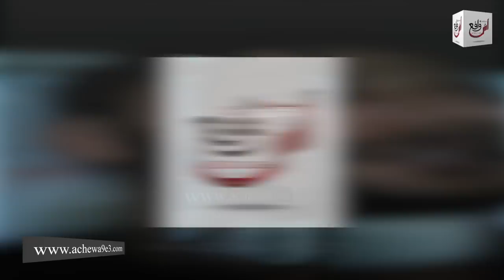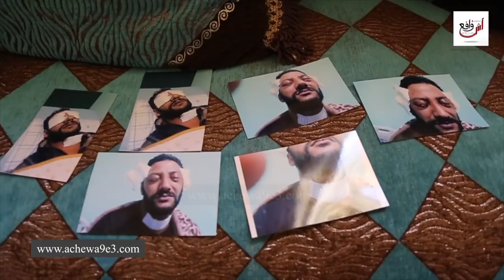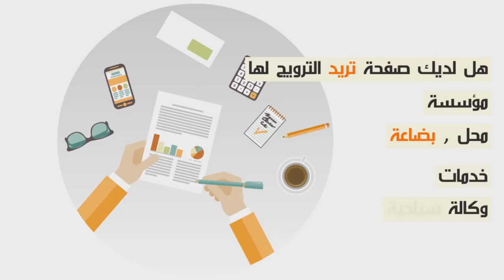بدموع حارقة...بعد 10 أيام من إعتقاله بسجن عكاشة خويا حيدو ليه عينيه حيث بغاو إغتا.... حشوما عليهم...